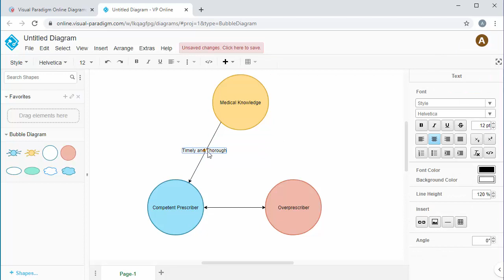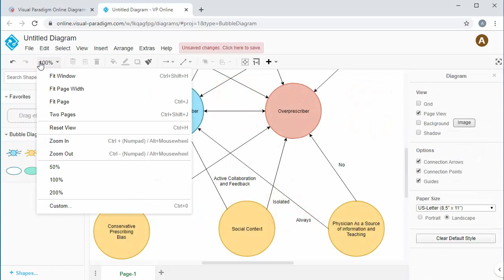Create Bubble Diagram Online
See how to draw Bubble Diagram online with online Bubble Diagram drawing tool. With editing features like inline editing, you can create professional Bubble Diagram quickly.

4. Confirm the confirmation email we sent
Done! You can start creating your own drawing with the online drawing tool. Enjoy!